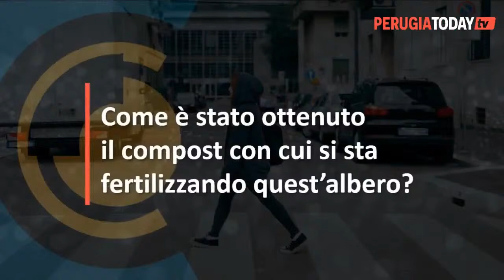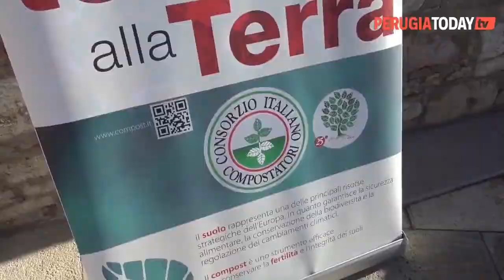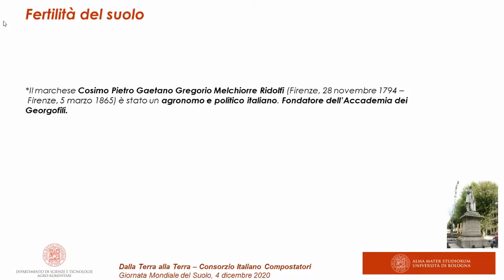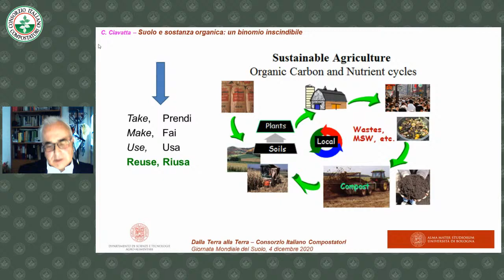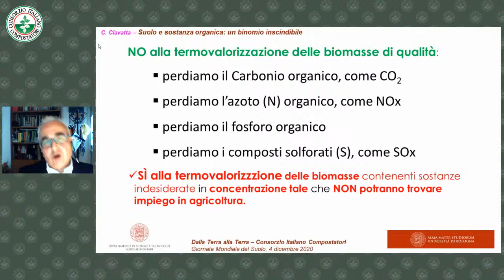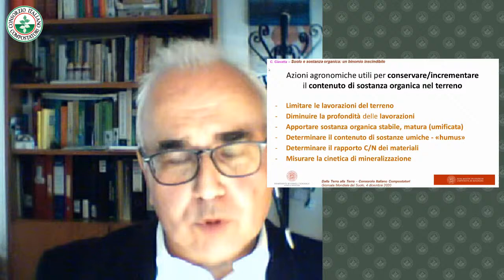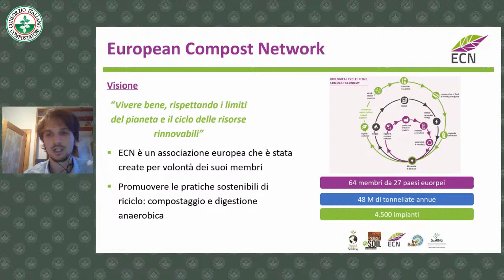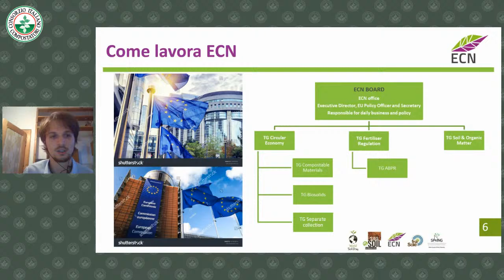Dalla Terra alla Terra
Il CIC celebra la Giornata Mondiale del Suolo